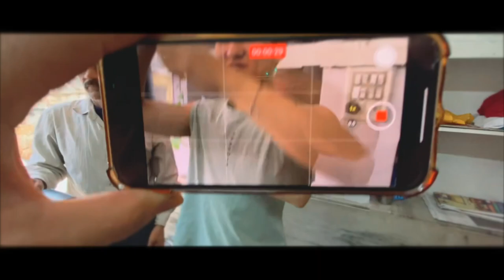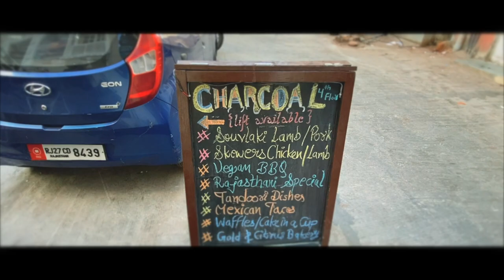INDIA TRIP D+58 Feb 6 또 다시 바디 레이크,우다이뿌르